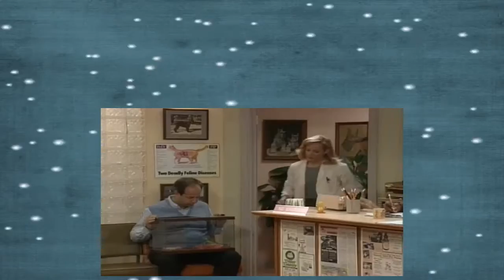Home Improvement S05E05 Advise And Repent